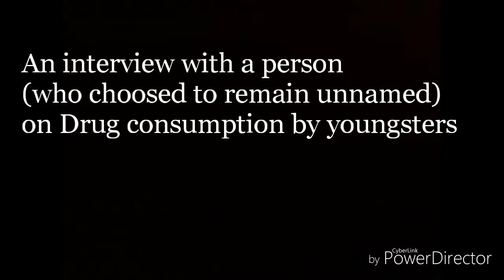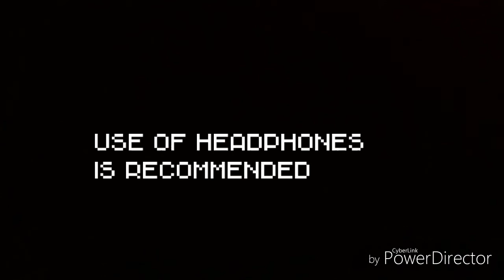Interview on drug consumption with a person living abroad